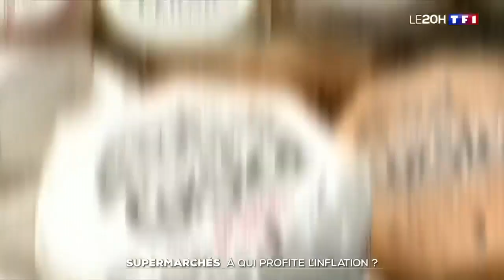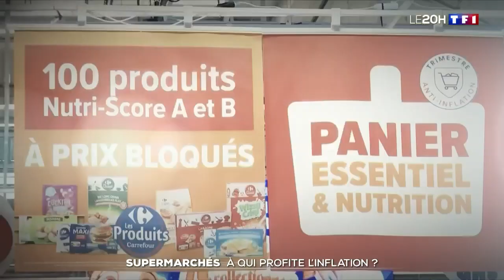Alimentation : grande distribution ou industriels, qui profite de l'inflation ?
Les industriels du secteur alimentaire sont soupçonnés par certains, y compris le gouvernement, de pratiquer des marges trop confortables.
Mais eux assurent que les prix pratiqués aujourd'hui sont légitimes.
Le 20H de TF1 s'est donc questionné : qui de la grande distribution ou des industriels profite de l'inflation ?